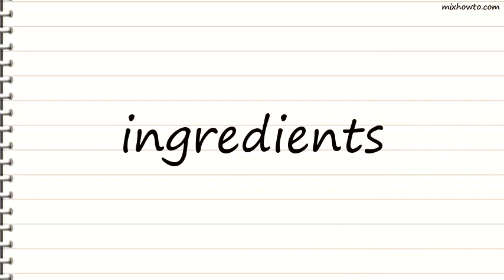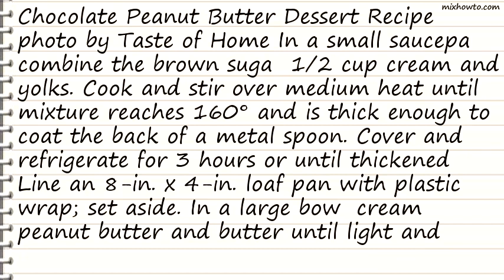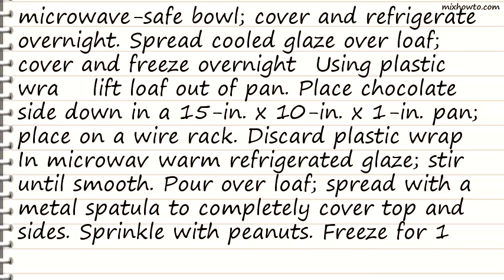Recipe Chocolate Peanut Butter Dessert Recipe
INGREDIENTS:
●1-1/4 cups packed dark brown sugar
●1 cup heavy whipping cream, divided
●3 egg yolks
●1-1/4 cups creamy peanut butter
●6 tablespoons butter, softened
●GLAZE:
●4 teaspoons dark corn syrup
●12 ounces bittersweet chocolate, chopped
●1/4 cup coarsely chopped dry roasted peanuts